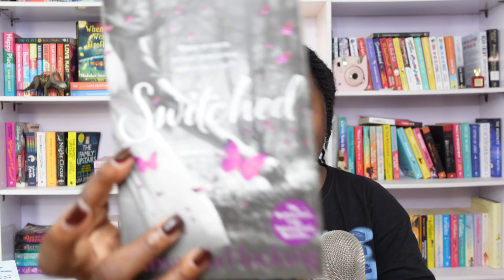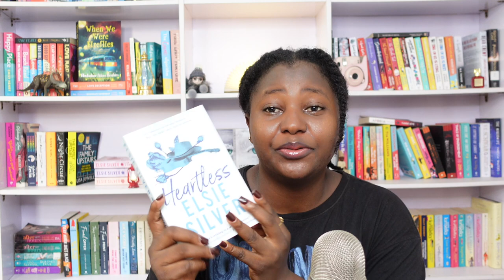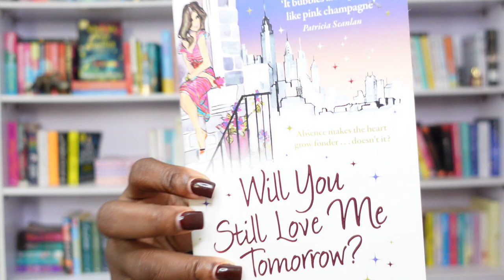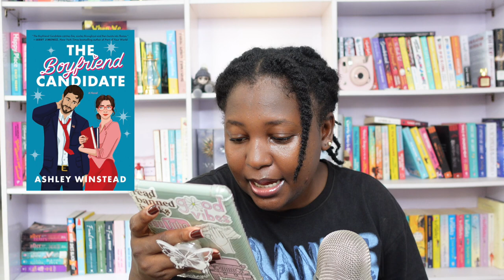My December TBR and hopefuls 🥶🎄💫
Intro 00:00 - 00:54
Physical books: 00:54 - 08:29
Kindle books: 08:29 - 11:40